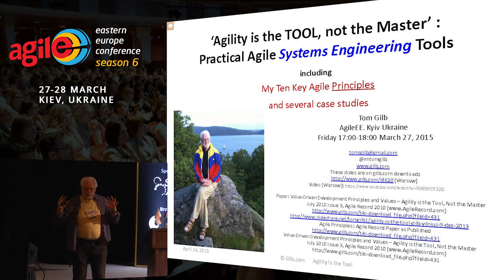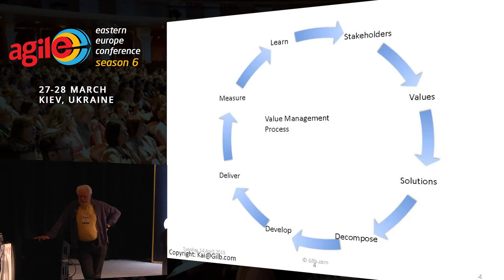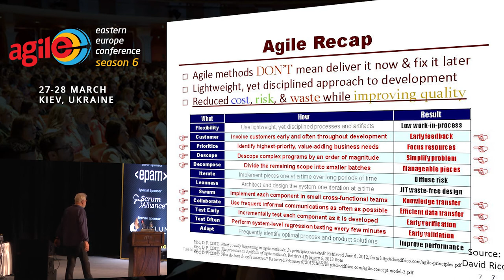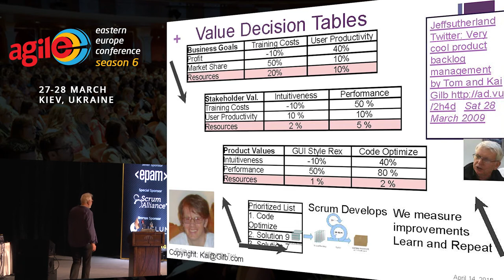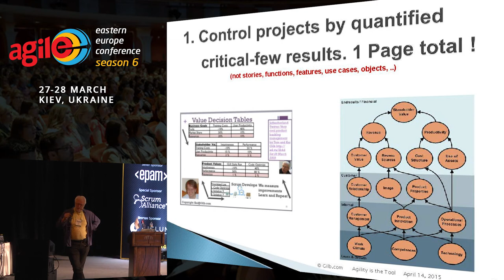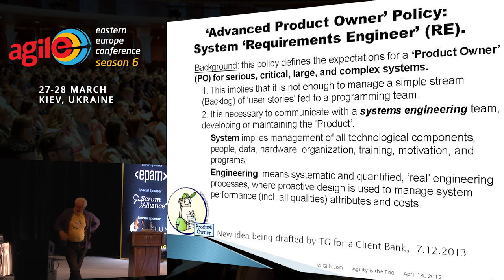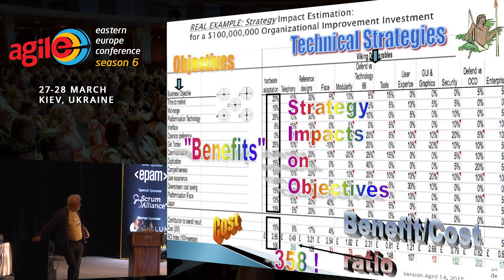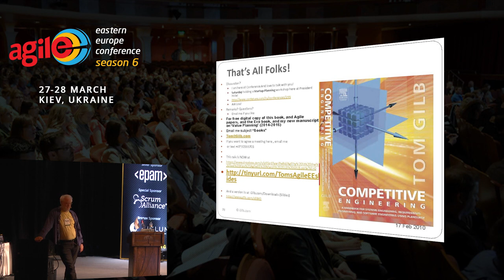Tom Gilb - AGILITY IS THE TOOL, NOT THE MASTER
Tom Gilb’s Ten Key Agile Principles to deliver stakeholder value, avoid bureaucracy and give creative freedom
Simplicity
1. Focus on real stakeholder values
Communication
2. Communicate stakeholder values quantitatively
3. Estimate expected results and costs for weekly steps
Feedback
4. Generate results, weekly, for stakeholders, in their environment
5. Measure all critical aspects of the improved results cycle.
6. Analyse deviation from your initial estimates
Courage
7. Change plans to reflect weekly learning
8.. Immediately implement valued stakeholder needs, next week
Don’t wait, don’t study (analysis paralysis), don’t make excuses.
9. Tell stakeholders exactly what you will deliver next week
10. Use any design, strategy, method, process that works quantitatively well — to get your results
Be a systems engineer, not a just programmer (a ‘Softcrafter’). Do not be limited by your craft background, in serving your paymasters